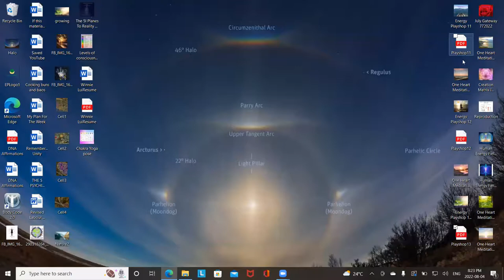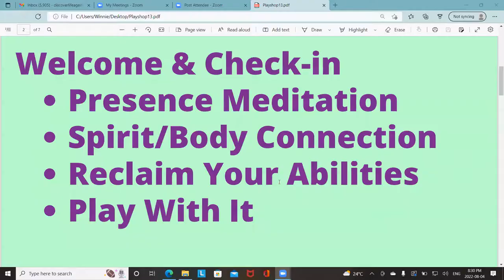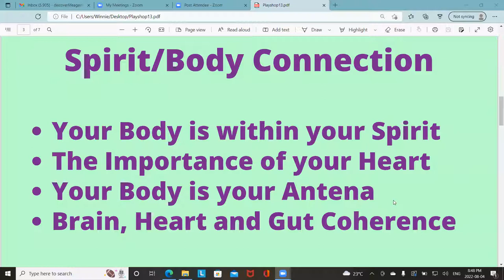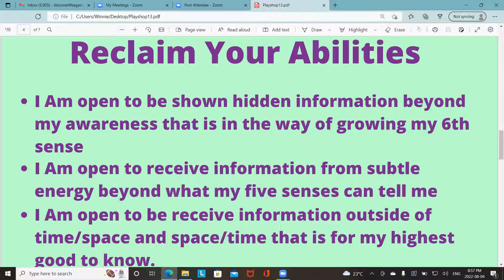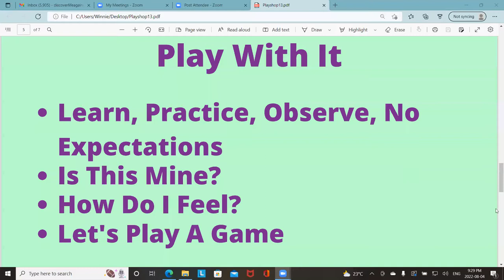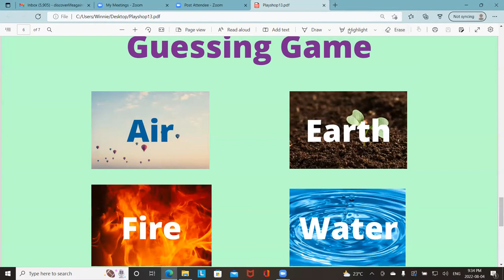Energy Playshop13 Aug042022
Dear Friends, last Playshop was an introduction on what the sixth sense is.  On this Playshop, we'll be diving deeper into how to grow your sixth sense. Enjoy.